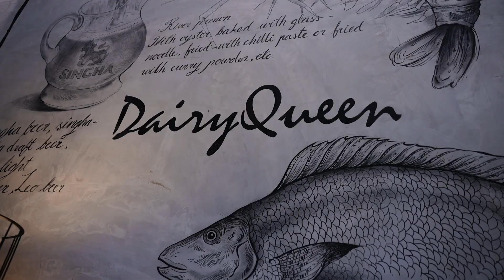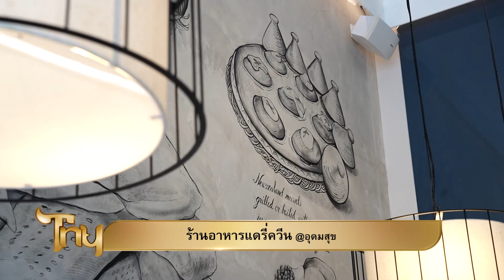ร้านอาหารแดรี่ควีน อุดมสุข | ไทยนิยม อาหารไทย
ร้านอาหารแดรี่ควีน สาขา อุดมสุข
คุณธัชพล ปรีชาหาญ (พี่เล็ก) เจ้าของร้านอาหารแดรี่ควีน @อุดมสุข
ให้เกียรติกับทางรายการไทยนิยม มาเล่าเรื่องราวของร้านที่อยู่มายาวนาน
ใครตามหาอยู่ไปอร่อยกันได้ที่ ร้านอาหารแดรี่ควีน สาขา อุดมสุข นะครับ